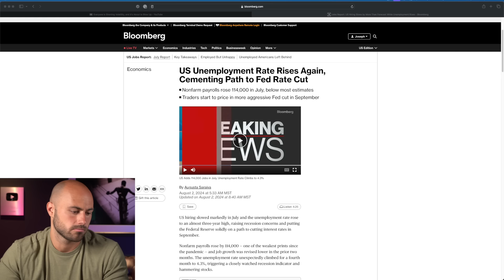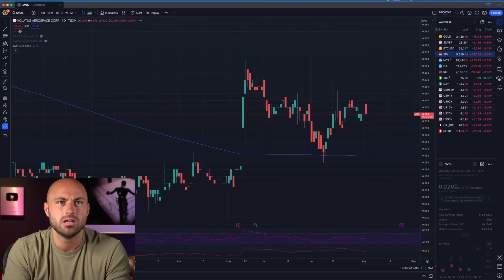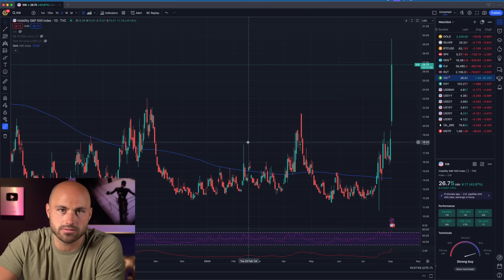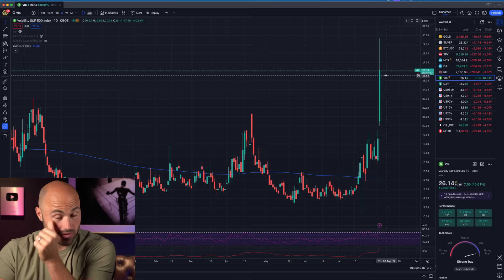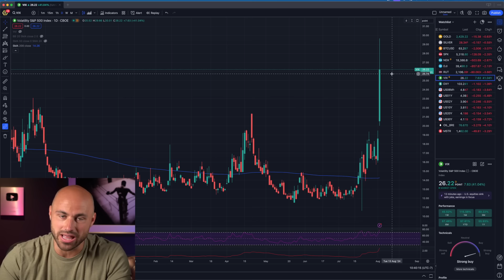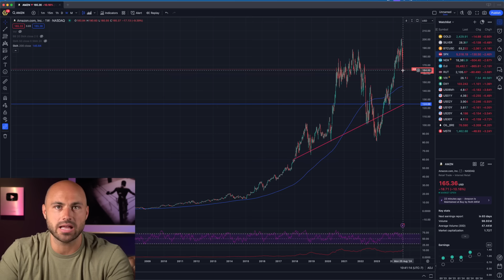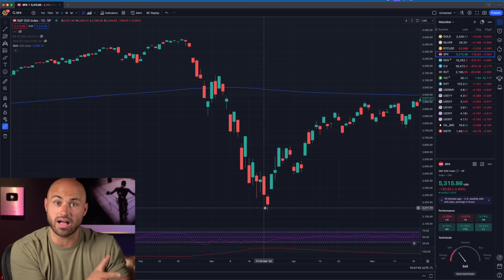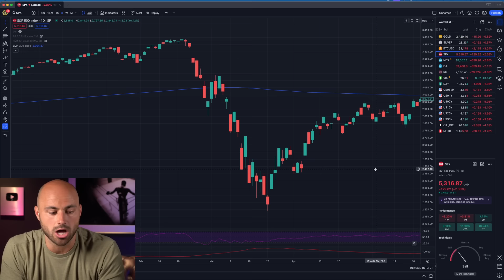BREAKING: Stocks are Crashing, DON'T Make This Mistake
My Book - Why We Need the Fed (blank gag book)
My Shirts